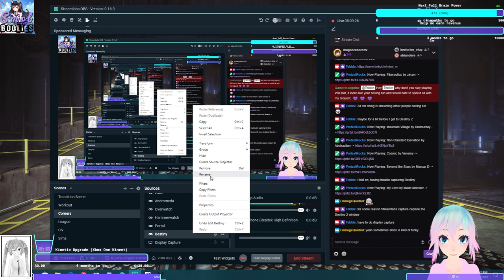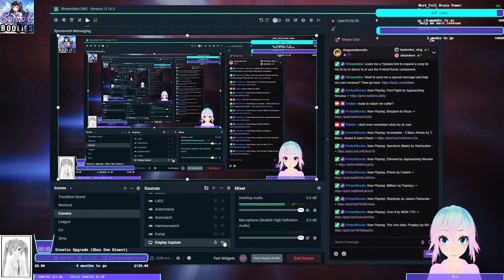Tebble's Let's play Destiny 2 low power Challenge Curse of Osiris Finale Episode 5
I made up my own challenge for Destiny 2, to try and get as far as I can with the minimum power needed to proceed through content.

Watch me struggle and persevere and say F you Bungie by playing the game not as it was intended just to prove how worthless the gear actually is.

Continuing my challenge in Destiny 2 finishing up the Curse of Osiris campaign.